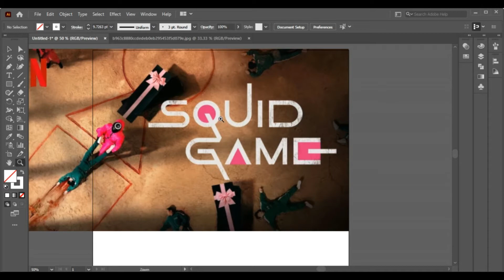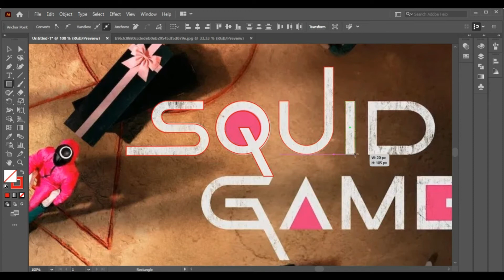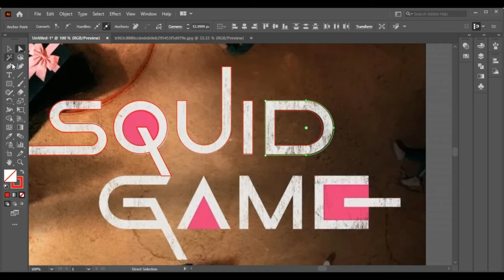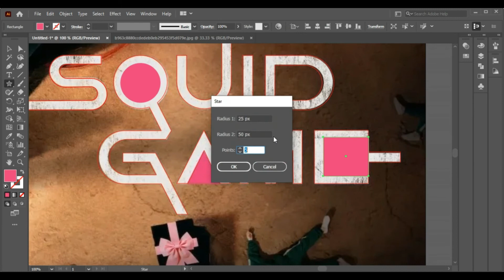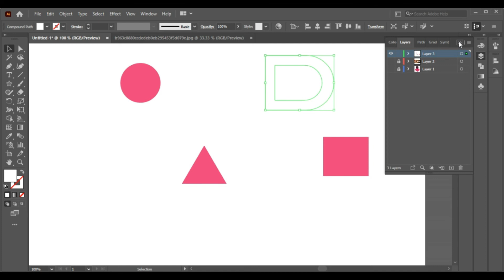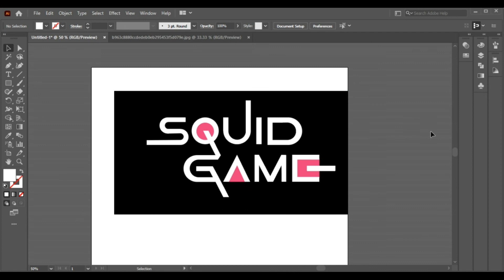Squid Game Logo Design in Illustrator | Adobe Illustrator Tutorial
In this video I will show you How to create Squid Game Logo Design in Illustrator in very easy step

Squid game logo
SQUID GAME